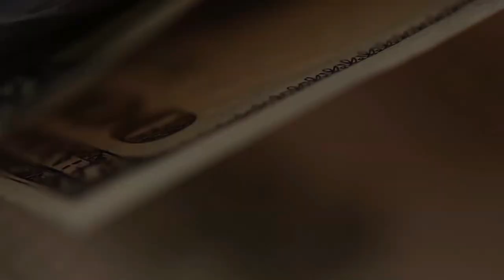Что такое бенчмарк?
Что такое бенчмарк? Это одно из основных понятий в инвестировании. Видео 1. Ответьте на простой вопрос: 20% годовых - это много или мало?